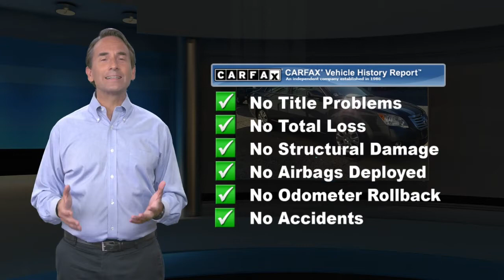Used 2008 Toyota Avalon XLS, Philadelphia, PA 2003751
This Toyota Avalon has a dependable Gas V6 3.5L/211 engine powering this Automatic transmission. Washer-linked variable intermittent windshield wipers, Textured metallic-style interior trim, Sport Tuned Suspension.*Drive Your Toyota Avalon Touring in Luxury with These Packages*Side-impact door beams, Remote keyless entry-inc: panic alarm, illuminated entry, trunk release, Rear center armrest w/cup holders, Pwr windows-inc: front auto-touch control, jam protection, retained pwr, Pwr ventilated front/solid rear disc brakes, Pwr trunk & fuel-filler door releases, Pwr door locks w/anti-lockout feature, P215/55R17 tires, Outboard front seatbelt pretensioners w/force limiters, Optitron instrumentation-inc: tachometer, coolant temp, Multi-function information display-inc: message, audio, climate control, outside temp, trip computer, Multi-adjustable leather front bucket seats w/driver pwr lumbar support, MacPherson strut front suspension w/stabilizer bar, Leather-wrapped tilt/telescoping steering wheel w/audio & climate controls, Leather-wrapped shift knob.*Stop By Today *Stop by Central City Toyota located at 4800 Chestnut St., Philadelphia, PA 19139 for a quick visit and a great vehicle!

[RLVID:1520:f0bfc9bfbe84de6a:204a826dcc10827b:1]